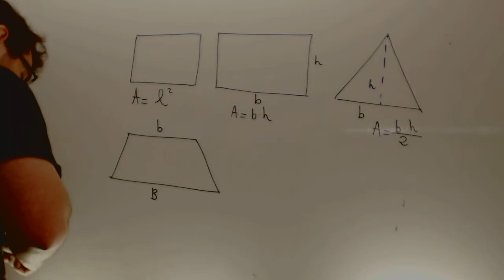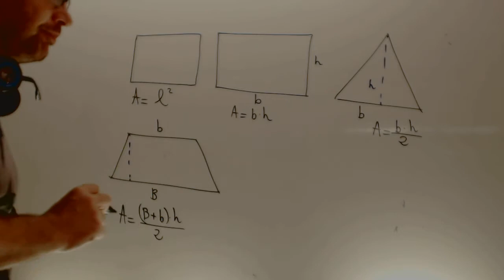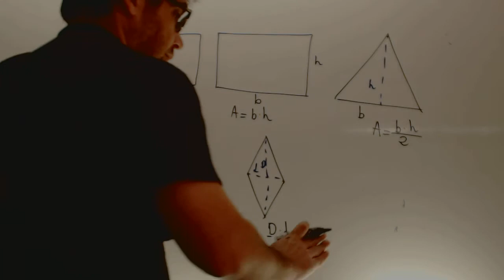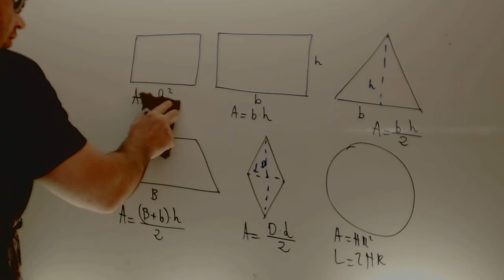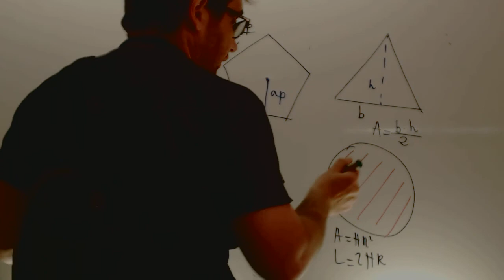Areas de figuras Matematicas Acceso CFGS Academia Usero Estepona